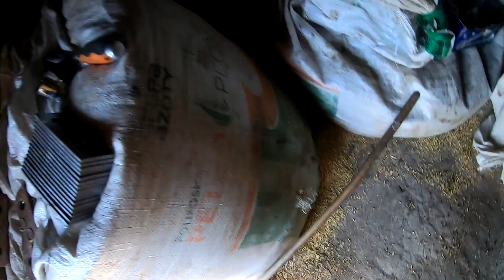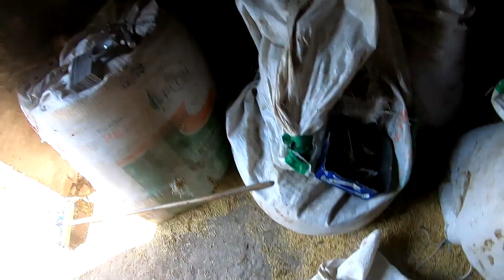Wymiana bijakow w śrutowniku zbożowym... pierwszy raz